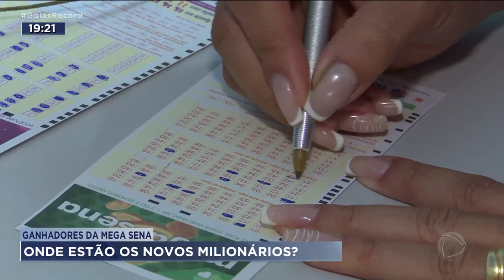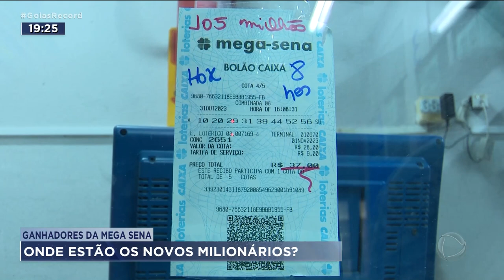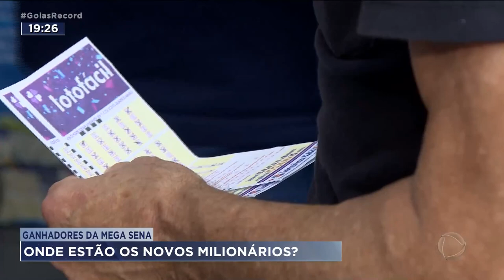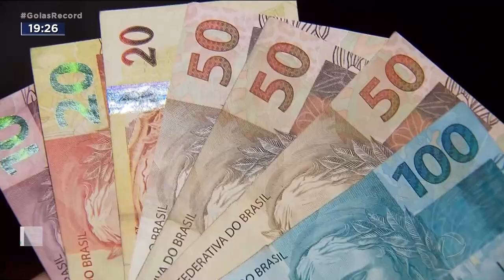GANHADORES DA MEGA SENA: ONDE ESTÃO OS NOVOS MILIONÁRIOS?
A PERGUNTA QUE TODO MUNDO QUER A RESPOSTA: QUEM SÃO OS GOIANIENSES SORTUDOS QUE FATURARAM MAIS DE CEM MILHÕES DE REAIS NA MEGA-SENA ACUMULADA? BEM, EU ACREDITO QUE ESSA É UMA RESPOSTA QUE DIFICILMENTE NÓS VAMOS TER, PORQUE CASO FOSSE EU, FICARIA CALADINHO.